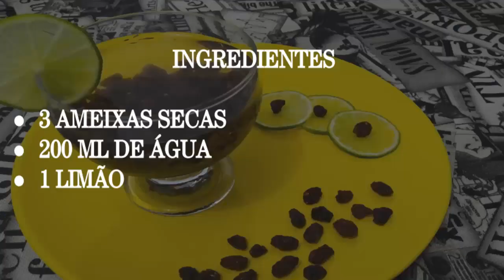TOME apenas 1 COPO Pela Manhã e PERCA 1 KG de Gordura Por Dia EMAGRECER RÁPIDO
TENÇÃO: O Objetivo Exclusivo do Nosso Canal é Passar Dicas e Receitas Caseiras Baseadas em Pesquisas Muito bem Feitas.O Conteúdo Informativo neste Canal NÃO Substitui um Tratamento ou uma Consulta Com Especialista da Saúde. Jamais Deixe de Consultar Seu MÉDICO!

Remédios naturais também tem efeitos colaterais, já que agem de maneiras diferentes em cada organismo, por isso antes de usar qualquer tratamento alternativo consulte sempre seu médico.